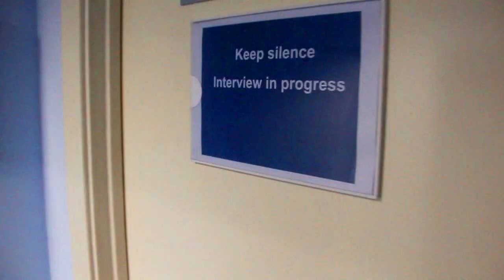Kazakhstan - Zhanna Badaubaeva - View from the Top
Submitted by Zhanna Badaubaeva